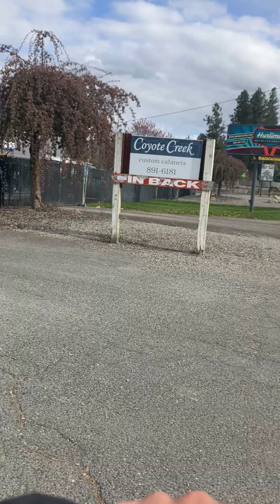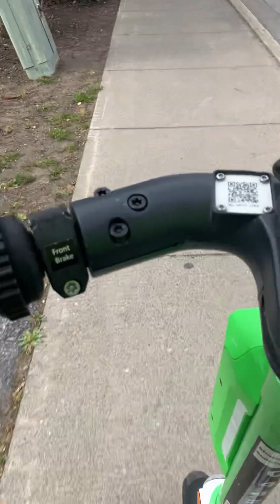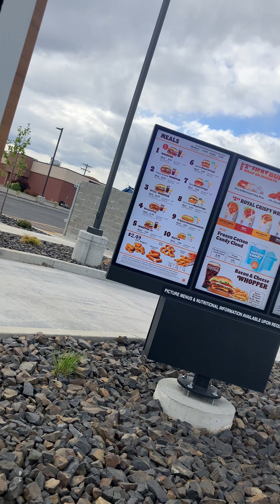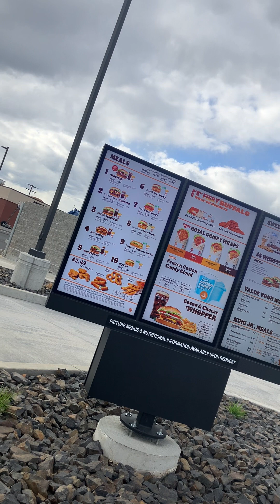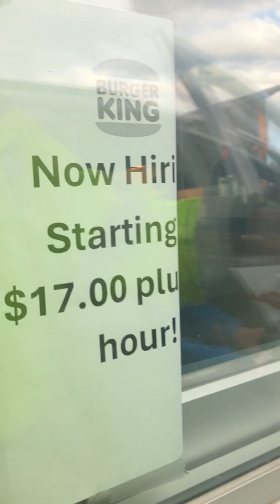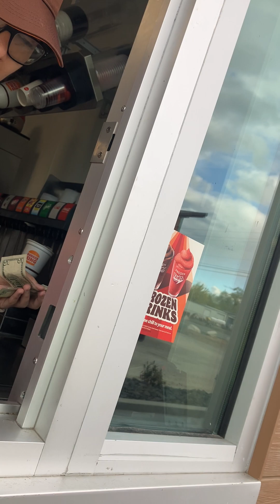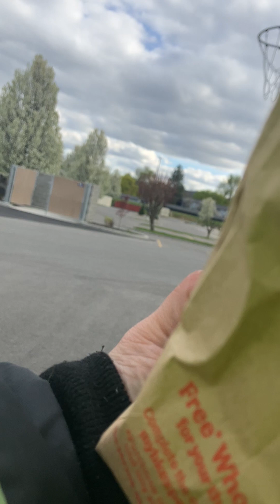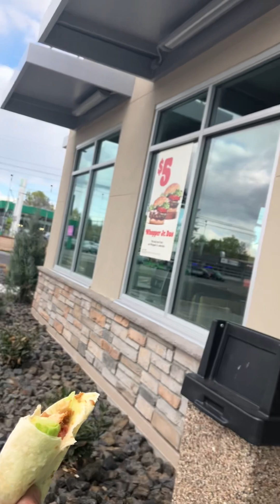Ordering food on a E scooter .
Ordering food on a E scooter 🛵 and doing that right thing !